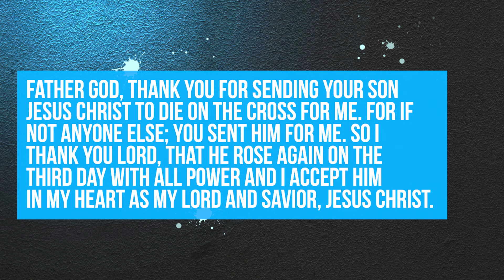EPIC Big Jesus Experience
The Big Jesus Experience is April 2nd at 6pm & April 3rd at 3pm! Join teens from all over who are coming together to experience power in Christ!

We would love to hear how God is touching your life through this ministry! Text EzEPIC to 484848 If you received Christ through this message and if you need prayer.

If you would like to support EPIC financially, you can give through the RDCI app, or online through our website by clicking You can also Text ''RDCI'' to 74483